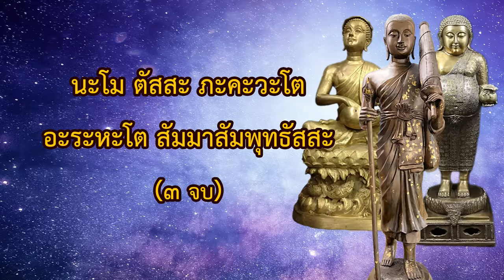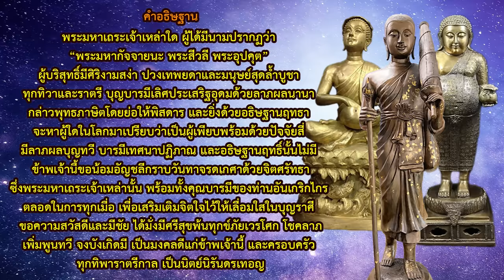คาถาบูชา 3 พระอรหันต์แห่งโชคลาภ ครบถ้วนสมบูรณ์(ด้านเสริมบุญบารมีโชคลาภ อุดมทรัพย์มหาลาภ)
3 พระอรหันต์แห่งโชคลาภ หรือที่โบราณาจารย์ท่านเรียกว่า พระอรหันต์ไตรภาคีมหาลาภ อันประกอบด้วยพระอรหันต์ 3 พระองค์คือ พระอรหันต์สีวลี พระอรหันต์สังกัจจายน์ พระอรหันต์อุปคุต ครบถ้วนสมบูรณ์ด้านเสริมบุญบารมีโชคลาภ อุดมทรัพย์มหาลาภ

ในคลิปนี้ "ธรรมดี Channel" ได้จัดทำ คาถาบูชา 3 พระอรหันต์แห่งโชคลาภไว้ 108 จบ พร้อมคำอธิษฐานเป็นภาษาไทยไว้ท้ายบท เพื่อเป็นมิ่งขวัญกำลังใจของท่านผู้มีความศรัทธาในพระสังกัจจายน์ พระสีวลี และพระอุปคุต เปิดฟังหรือสวดคาถาบูชา 3 พระอรหันต์แห่งโชคลาภ เพื่อความเป็นศิริมงคลต่อชีวิต ครบถ้วนสมบูรณ์ด้านเสริมบุญบารมีโชคลาภ อุดมทรัพย์มหาลาภ

00:00 บทนำ
01:12 คาถาบูชา 3 พระคาถาบูชาพระสังกัจจายน์ พระสีวลี และพระอุปคุต
01:41:51  คำอธิษฐาน

พระคาถาบูชาพระสังกัจจายน์ พระสีวลี และพระอุปคุต
(ตั้ง นะโม 3 จบ)
กัจจายะโน จะ มหาเถโร มหาปุญโญ พุทธะภาสิตัง พุทธะตัง สะมะนุปปัตโต สีวะลี จะ มะหาเถโร มะหาลาโภ อะนุตตะโร โสระโห ปัจจะยาทิมหิ อุปะคุตโต จะ มะหาเถโร มะหาปัญโญ มะหิทธิโก มาระวิชะโย สัพเพเต เทวะตายักขะนะระปูชิตา เทวะตานัมปิ มะนุสสานัมปิ เอหิ จิตตัง ปิยัง มะมะ อะหัง วันทามิ เต สะทา เอเตสัง อานุภาเวนะ มะหาลาโภ จะ มหาโภโค สัพพะโสตถิชะยะมังคะลานิ ภะวันตุ เม สัพพะทา ฯ

ยิ่งสวดยิ่งดีเป็นศิริมงคล ครบถ้วนสมบูรณ์ด้านเสริมบุญบารมีโชคลาภ อุดมทรัพย์มหาลาภ

คำอธิษฐาน
พระมหาเถระเจ้าเหล่าใด ผู้ได้มีนามปรากฏว่า “พระมหากัจจายนะ พระสีวลี พระอุปคุต” ผู้บริสุทธิ์มีศิริงามสง่า ปวงเทพยดาและมนุษย์สุดล้ำบูชา ทุกทิวาและราตรี บุญบารมีเลิศประเสริฐอุดมด้วยลาภผลนานา กล่าวพุทธภาษิตโดยย่อให้พิสดาร และยิ่งด้วยอธิษฐานฤทธา จะหาผู้ใดในโลกมาเปรียบว่าเป็นผู้เพียบพร้อมด้วยปัจจัยสี่ มีลาภผลบุญทวี บารมีเทศนาปฏิภาณ และอธิษฐานฤทธิ์นั้นไม่มี ข้าพเจ้านี้ขอน้อมอัญชลีกราบวันทาจรดเกศาด้วยจิตศรัทธาซึ่งพระมหาเถระเจ้าเหล่านั้น พร้อมทั้งคุณบารมีของท่านอันเกริกไกร ตลอดในการทุกเมื่อ เพื่อเสริมเติมจิตใจไว้ให้เลื่อมใสในบุญราศี ขอความสวัสดีและมีชัย ได้มั่งมีศรีสุขพ้นทุกข์ภัยเวรโศก โชคลาภเพิ่มพูนทวี จงบังเกิดมี เป็นมงคลดีแก่ข้าพเจ้านี้ และครอบครัว ทุกทิพาราตรีกาล เป็นนิตย์นิรันดรเทอญ

เรียบเรียงโดย พระมหาศตพล ภทฺทวํโส ป.ธ.๙(เป็นระดับชั้นสูงสุด ของการศึกษาแผนกบาลีของคณะสงฆ์ไทย)